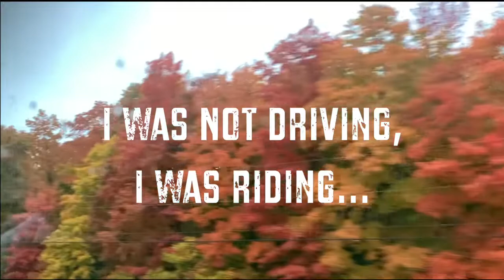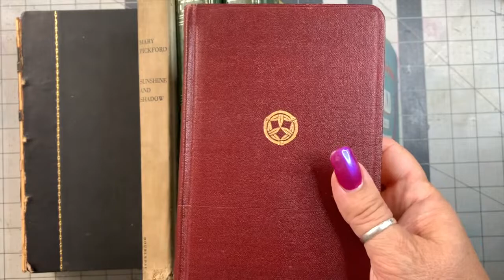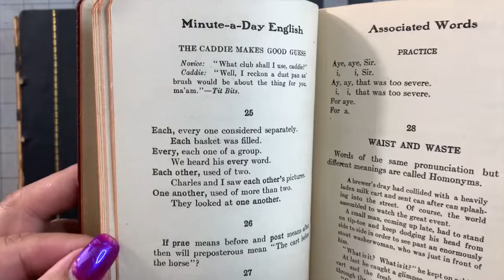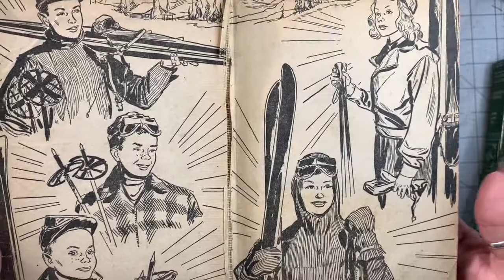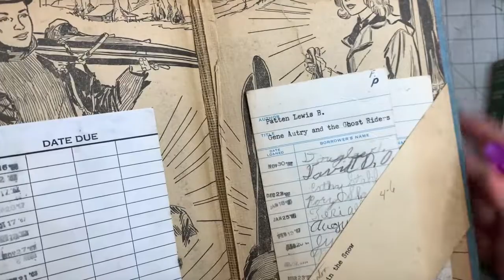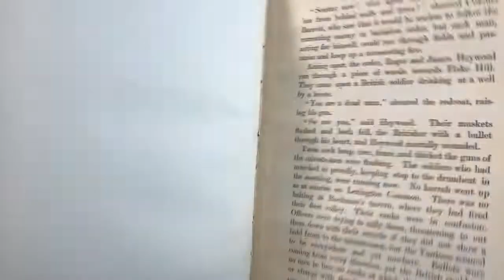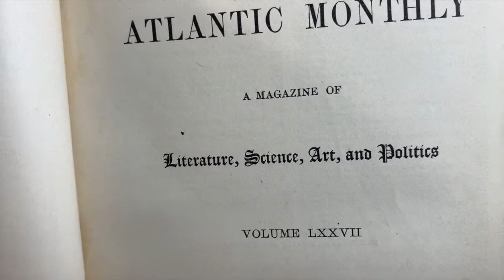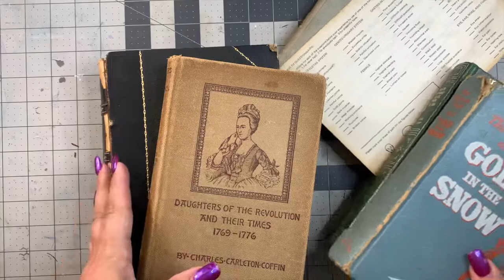Short books haul for junk journaling and quick channel update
Just a quickie today--sorry I've been away--Lots to catch up on 📚

📚📜🏷 Interested in additional content? Various workshops? Early access to printables created just for you?

💌 📜 📃 AVAILABLE NOW--FREE for Patrons/Non-Patrons alike -FREE FREE FREE for the taking: letter from the journal maker, letter about gluebooks, and letter for altered books)

Welcome to my take @ The Lake 🦀—so glad you found us! This channel is dedicated to sharing boatloads of information, new ideas and maybe some different twists on old ones about junk journaling, altered books and all kinds of other paper crafts related to those things. It’s geared for new junk journalers-but everyone’s welcome to play along. So, please: pull up a seat, find something delicious to drink and let’s hangout for a bit.

PLEASE NOTE: these videos are made for adults, by an adult who values strong language (and once in a while, that means the use of profanity). As a college English professor and writer: I don’t believe there’s any such thing as a “bad” word 🤓. On the other hand, I do believe whole-heartedly (and am quite fluent) in sarcasm and sass 🦀. You're not going to hear about butterflies and bibles here, but there will be occasional F-bombs and beer references 😎. So, if you're up for it--c'mon in, relax and make sure to keep your sense of humor handy ;0)

🛍🛒🛍 Check out the Etsy shop for fun and useful filler pages and Sassy Girl crafter goodies

Attention fellow SASSY crafters--if you're looking for some fun salty Ts and masks (more salty fun coming all the time) check out Little Shop of Sarcasm  on Etsy:

🌊 In order to share the best of Lake Life, I've been creating way cool playlists to craft, write, read, study, create--even sleep-- by--(more coming all the time!) check out: Relax & Renew Lakeside